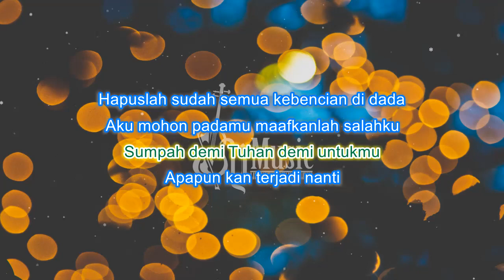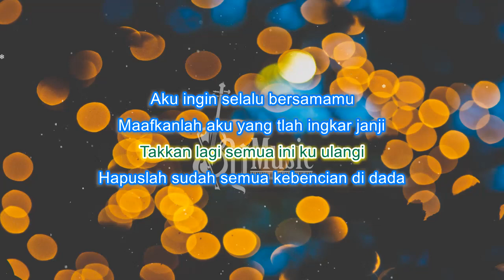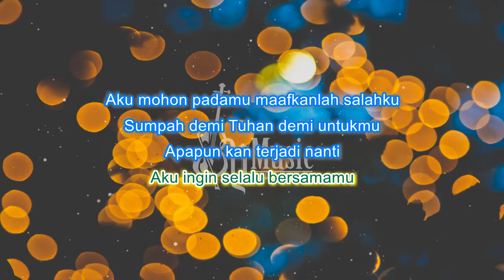[Karaoke] Kusadari - Melly Goeslaw And Rita Effendi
Bagi kalian yang mau pakai karaoke Kusadari - Melly Goeslaw And Rita Effendi versi kami, silahkan saja. sertakan link/tag kita di deskripsi kalian.

[Lirik] Kusadari - Melly Goeslaw And Rita Effendi
[Instrumental] Kusadari - Melly Goeslaw And Rita Effendi

Lirik:
Ku sadari memang aku yang bersalah
Selalu saja tiada waktu bersamamu
Maafkanlah aku yang tlah ingkar janji
Takkan lagi semua ini ku ulangi

Hapuslah sudah semua kebencian di dada
Aku mohon padamu maafkanlah salahku

Sumpah demi Tuhan demi untukmu
Apapun kan terjadi nanti
Aku ingin selalu bersamamu